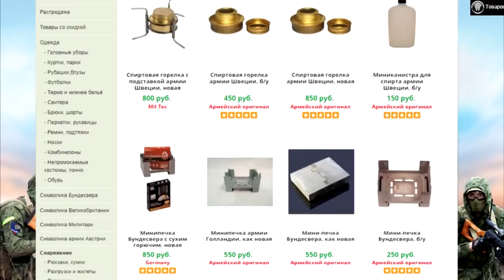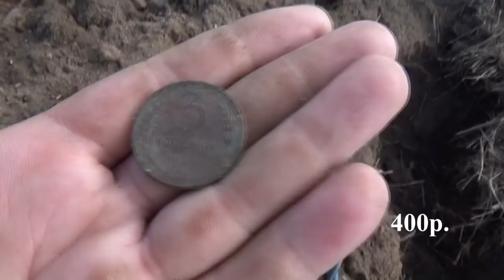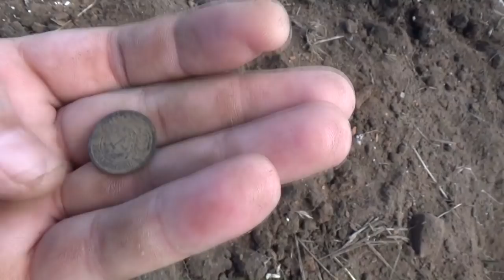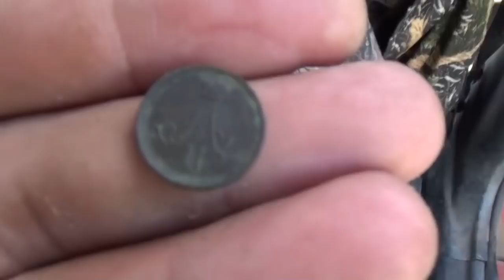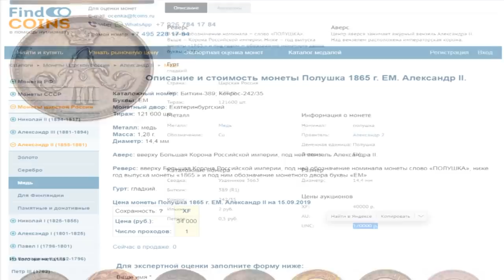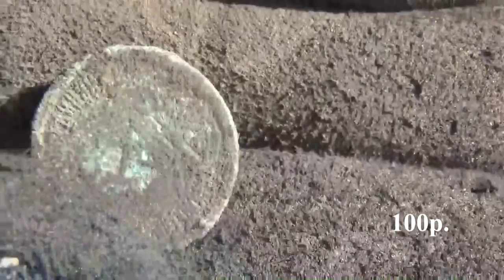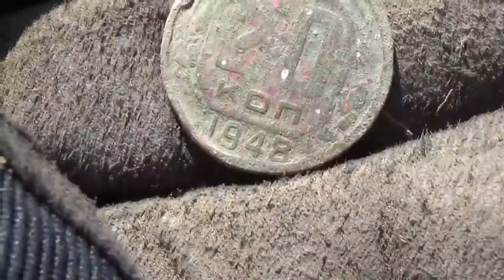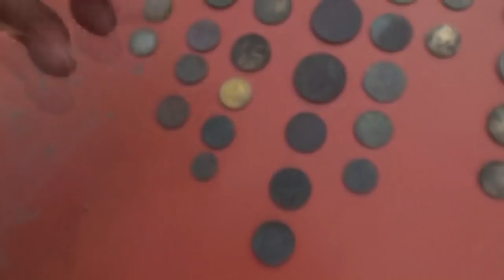Шурф. Самая дорогая находка за 8 лет, медь дороже золота!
(тут найдешь самое необходимое для рыбалки и охоты)